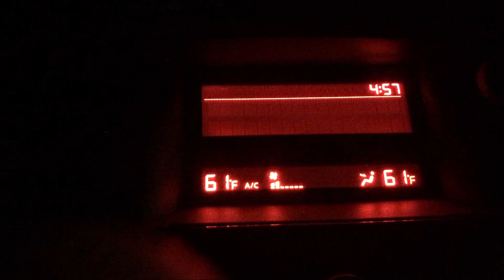Herping for the Mole King Snake - A Fascinature Day in the Field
🤔 ABOUT THIS VIDEO 👇

In this video, two of my boys and I spend a day in the field herping for the Mole King Snake, among other reptiles - enjoying everything we come across!

Mole King Snake... Lampropeltis rhombomaculata

►When flipping cover, always try to replace the cover the best you can - even with trash, as all biodiversity may be currently depending on it.  In the heat of the moment, I left some boards misplaced when Wes found the Mole King Snake.  I'd like to tell you I remembered to go put them back as found - I didn't. :(

►If I were by myself, I would have left the ratsnake in the rafters, as I've seen a dozen already this year.  This was the first one of 2020 for my boys, so I didn't mind them temporarily inconveniencing the snake.  To each, their own...

►In the sequence where my stepson handles the racer, he is doing a good job of supporting the snake midbody.  I see a lot of people handle defensive snakes by the tail - I've done it.  We try to document all animals for a few different citizen scientist projects.  With a fleeing racer, catching it is the only option.  And if you're gonna play with fire, you're bound to be burned.  In other words, if you don't want to get bit by a defensive, scared animal, simply walk around it.